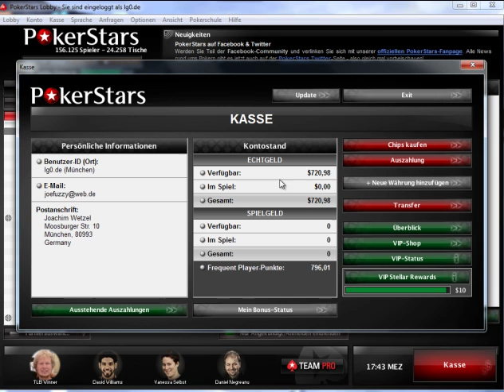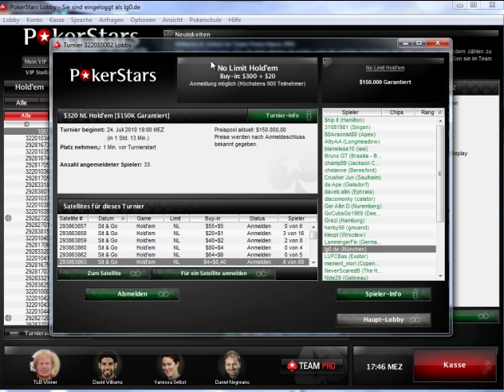ϟ Oldschool Poker: 150k Announcement ϟ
Found this older poker video on my harddrive and wanted to share this here. Enjoy!

Video related links: